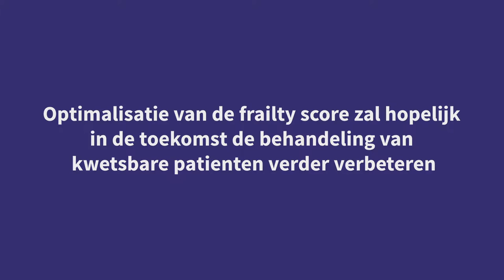Sonja Zweegman | ASH 2018 | Identificatie en behandeling van fragiele patiënten met multipel myeloom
60th ASH Annual Meeting & Exposition, December 1–4 2018, San Diego, CA

Sonja Zweegman
Amsterdam UMC – VU university, Amsterdam, NL

Interview Topic (Dutch): Optimalisatie van de frailty score zal hopelijk in de toekomst de behandeling van kwetsbare patienten verder verbeteren

Interview Topic (English): The changing paradigm of frailty will hopefully be helpful in further optimization of treatment of frail multiple myeloma patients

For more information and expert opinions in Multiple Myeloma (MM), please